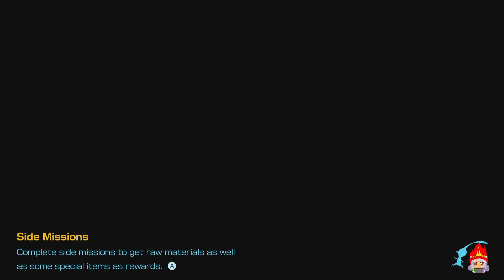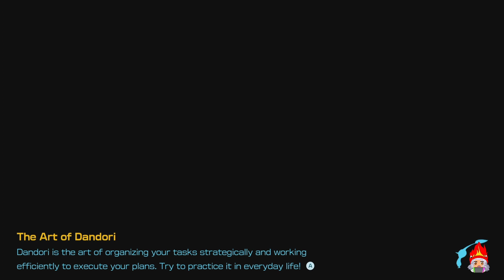I almost drowned Oatchi... - Pikmin 4 Playthrough Part 3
Part of a play through for Pikmin 4.

I also stream on Twitch if you want to stop by and watch me play.